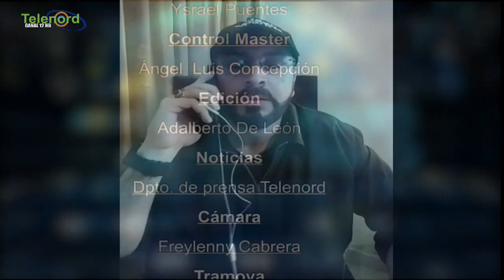La nueva gestión municipal de SFM no puede hacer borrón y cuenta nueva dice Pitágoras Vargas